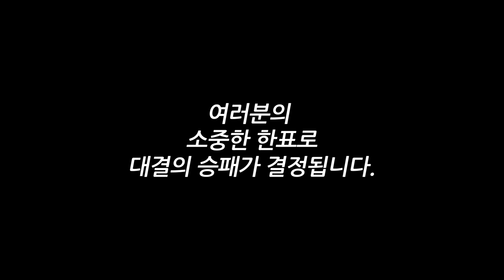ASMR │World's Best ASMR Competition that will Fix Insomnia 😴 Nom nom Mouth Sounds & Ear Cleaning💜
Please vote for your Puppyboy!
Who will go to the finals?!

Name : Luki
Breed: Saluki

Name: Cloud
Breed: Samoyed

💚 Puppyboy's third merch is to be released!
Next week Open!

2019! 2021! And... 2023!

Third PUPPYBOY Merch!

Special merch made to celebrate the release of the game!

On sale for a limited time!

Overseas orders will be shipped in bulk in April!

Timeline
00:00 Extra, extra!
00:39 Puppyboy merch to be released!(This is an ad!)
00:55 World's Best ASMR Competition quarterfinals Group A
01:28 Luki part
02:43Cloud part
04:02 Luki part
07:06 Cloud part
10:03Who is the winner?!
10:31 Puppyboy Masters Club guide!

International translation closed caption production:
Let CONTENTSFLY give you the finishing touch to your video production! Published by CONTENTSFLY, the best partner for global expansion.

👑PUPPYBOY MASTERS CLUB👑
🎠채널에 가입하여 혜택을 누려보세요.

☆★우리의 반려견들이 사람이라면? 한평생 자신보다 주인을 더 사랑하는 개남들의 이야기★☆
☆★What if our dogs are people? The story of a dog who loved his master more than his own★☆
☆★私たちの犬が人であれば？生涯自分より主人をより愛するの他人の話★☆
★☆instagram  개남 인스타그램

💌공지사항💌
퍼피보이 굿즈샵이 리뉴얼되었습니다.
링크는 위와 같습니다.